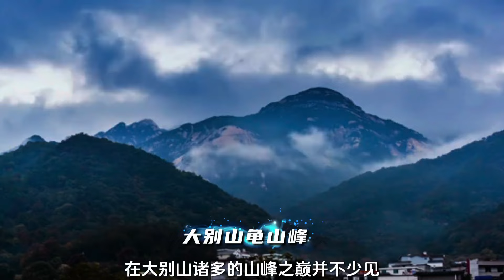卫星视角看大别山，它不仅是“红色”的山，更是一座奇崛不凡的山